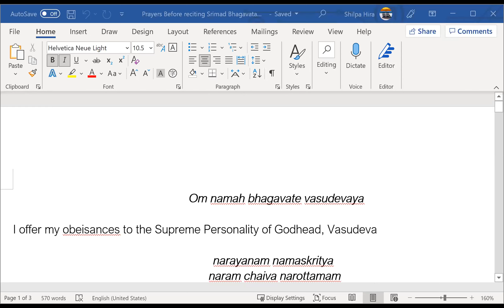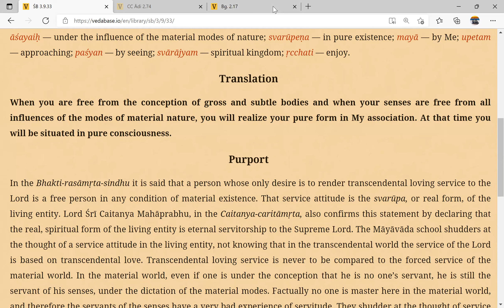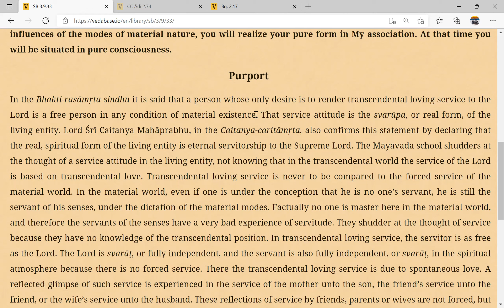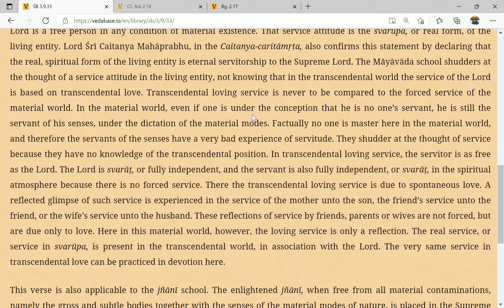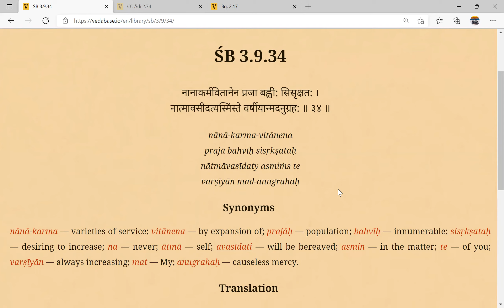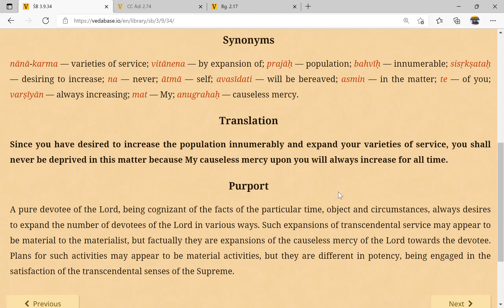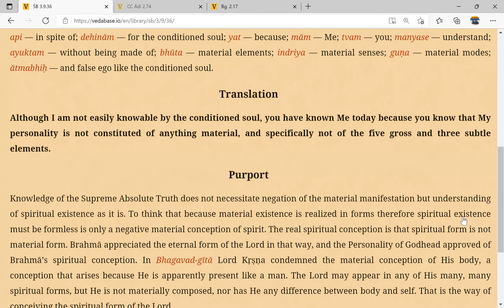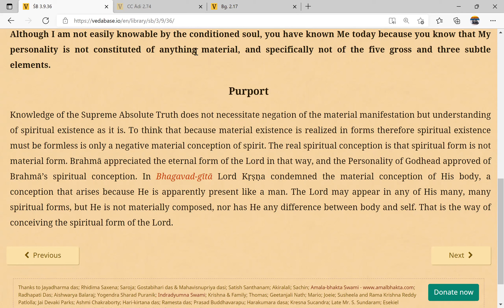Srimad Bhagavatam reading 3.9.33-36 3 December 2021- Shilpa Shyam devi dasi